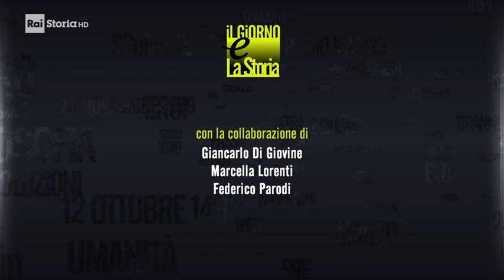19 Dicembre 1996 - Muore Marcello Mastroianni (1924-1996)